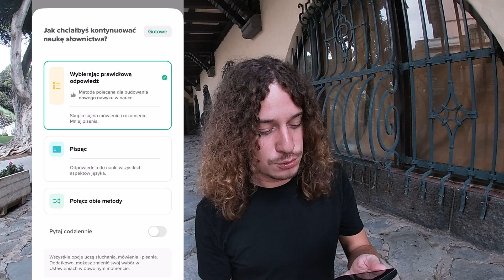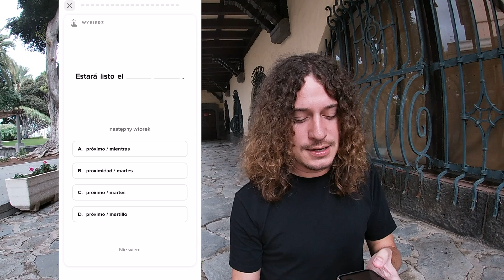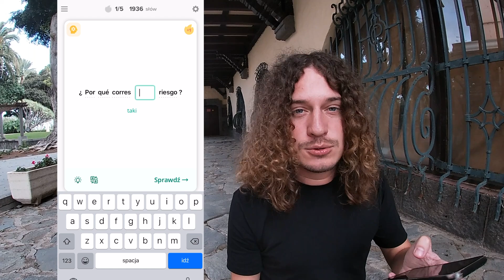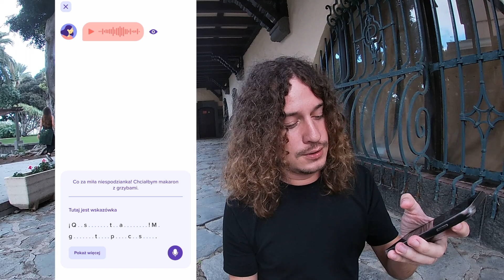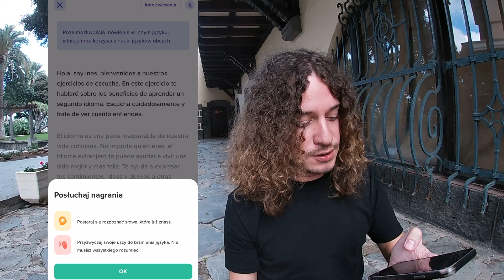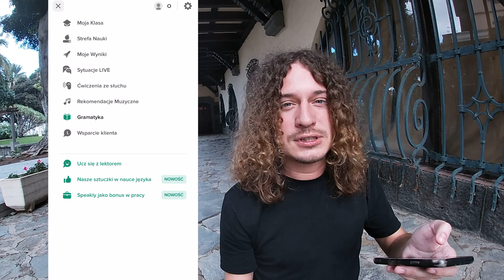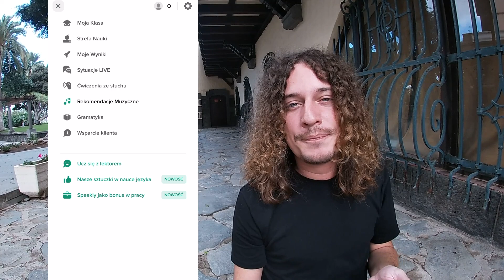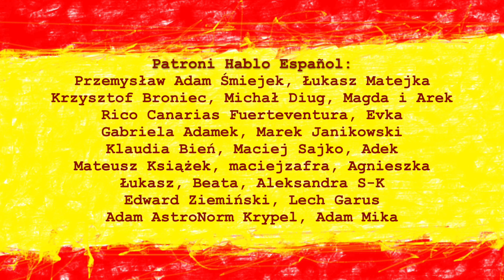Solidna Apka językowa do hiszpańskiego! | Hiszpański w Plenerze 85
W tym odcinku porozmawiamy o tym, jaka powinna być porządna aplikacja do nauki hiszpańskiego na podstawie apki Speakly!